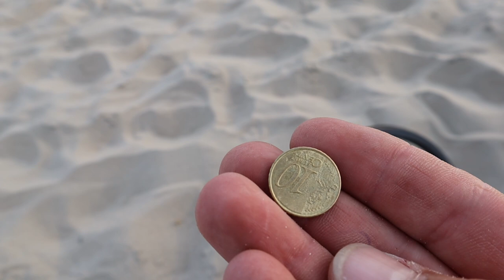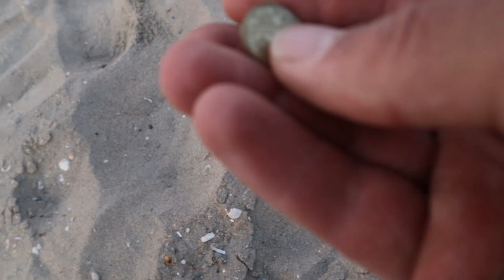Zoeken op het strand, en wie wint de Quest Tas metaaldetector metaaldetectie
Zandvoort aan zee is altijd leuk, vooral als het warm is. een goede vibe om lekker te gaan zoeken met de metaaldetector naar verloren muntjes en wie weet wat nog meer.

Ook de Quest rugtas wordt eindelijk weggegeven...